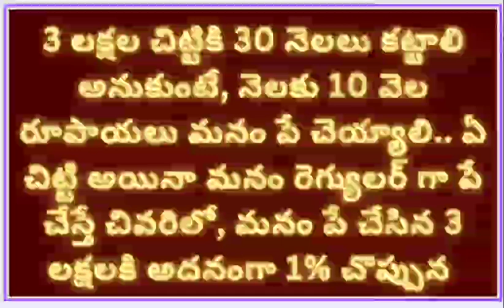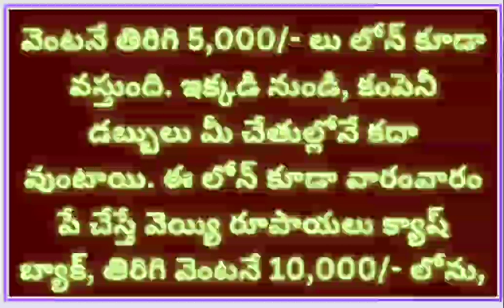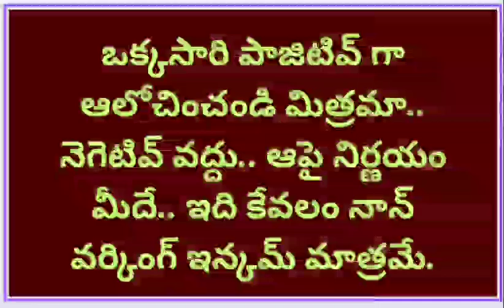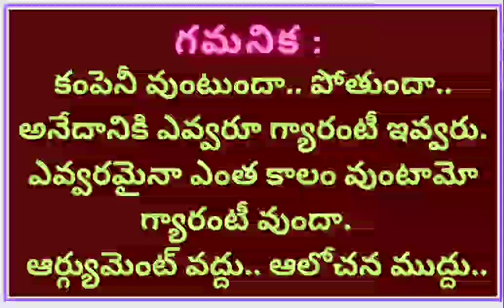Best opportunity join and get cash back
pls join and get cash back